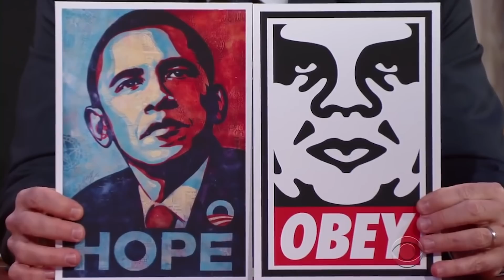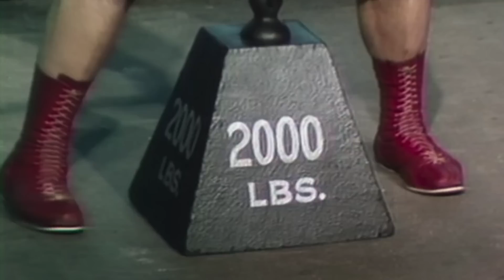¿Qué Tan Fuerte Era Andre El Gigante?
Casi todos conocen a Andre el Gigante. El francés de gran tamaño vivió una vida demasiado grande como para ignorarla, dominando la atención del público en la lucha profesional a nivel internacional antes de cimentar su lugar en la cultura pop como Fezzik en La Princesa Prometida, y acompañando fielmente a los skaters, exigiendoles que "obedezcan."

Y con un tamaño tan grande como el suyo, ¿quiénes eran estos niños skaters para discutirlo? Medía 2.3 metros y pesaba más de 225 kilos, era técnicamente lo suficientemente grande como para superar los límites de peso de algunos carros deportivos de gama media. Bueno, en realidad, él "sólo" medía 2,10 metros, pero realmente sí pesó más de 225 kilos durante la mayor parte de su vida adulta. A los 12 años, pesaba más de 90 kilos y ya medía más de 1,80 m. André se fue de casa a los 14 años, y para cuando regresó cinco años después, según la historia, ni siquiera su propia madre lo reconoció debido a su continuo crecimiento. Él era enorme. El Dr. Terry Todd, historiador de deportes y antiguo levantador de pesas, observó,